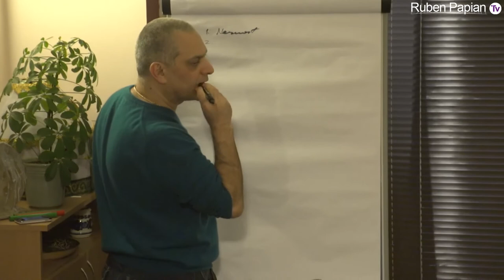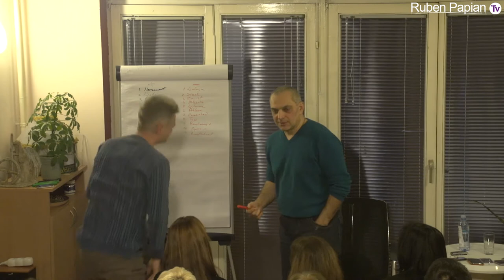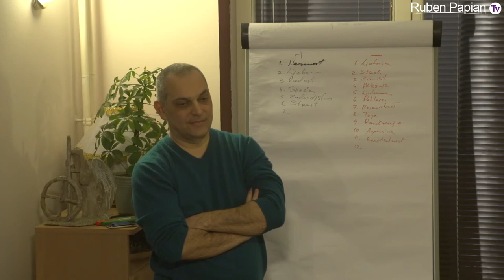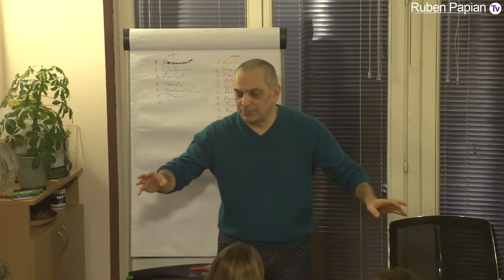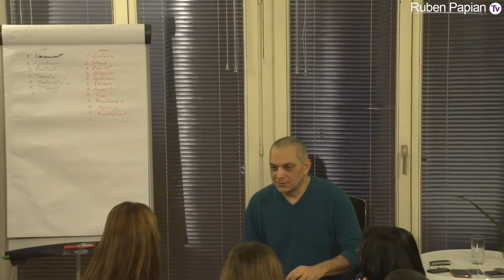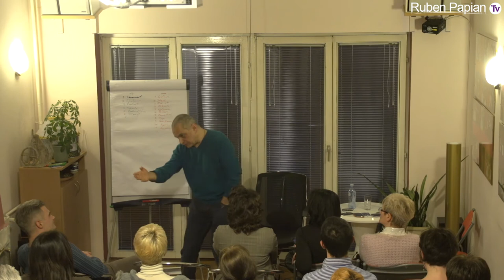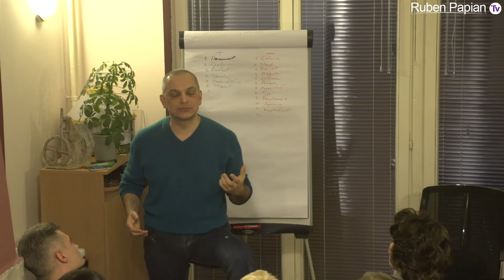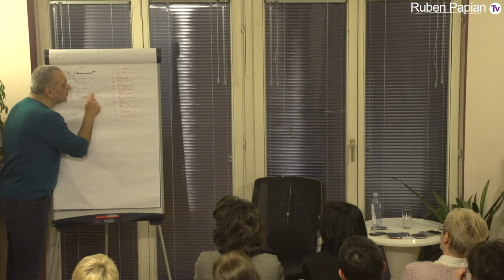Chaos of Emotions (lecture/lesson) - Ruben Papian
Human emotions are a confusing mess of opinions, fake morals and conscious barriers. To prove that, Ruben involved the audience in listing of important human emotions and exploration of their meaning. The result? Chaos of emotions.

Many more interesting subjects awaits for you here!

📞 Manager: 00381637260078